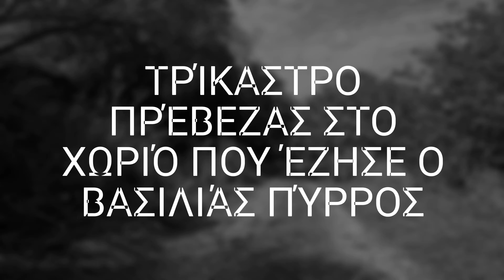Το χωριό που κάποτε ζούσε ο Βασιλιάς Πύρρος Τρίκαστρο Πρέβεζας το χωριό με τα Κυκλώπεια Τείχη